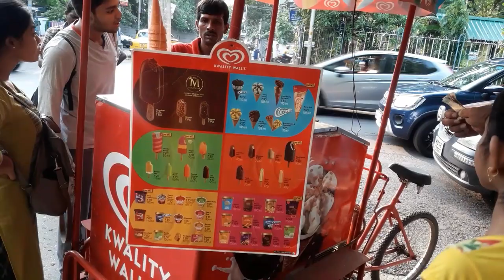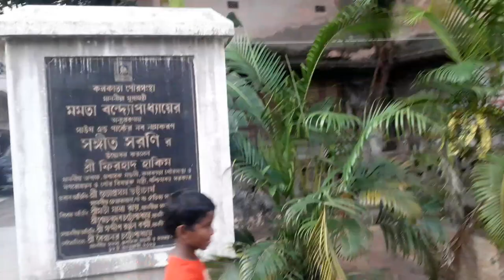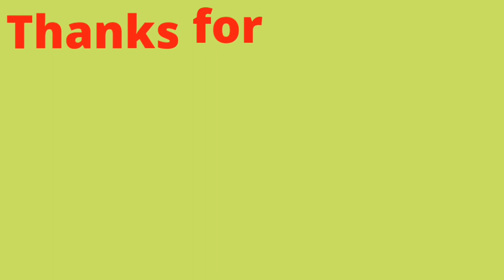Music king Sri Sachin Dev Barman er barir dekha pelam🙏/ ki kinlam flipkart theke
Music king Sri Sachin Dev Barman er barir dekha pelam🙏/ ki kinlam flipkart theke ‎@Voboghure Jibon

Sokal theke somosto kaj sere mey k niye ganer school gelam . barite guest eseche bole deri holo . jaoar pothe tomader sathe share korlam sangeet sarani golpark e Sri Sachin deb Barman er adi bari . Aj ta prai vognoprai .

We vlogged our daily routine,  lifestyle  , cooking, outing what not.  I hope you people like it  . if you like it pls do comment and share my videos with your friends and family  .